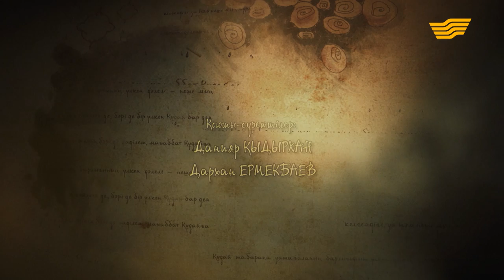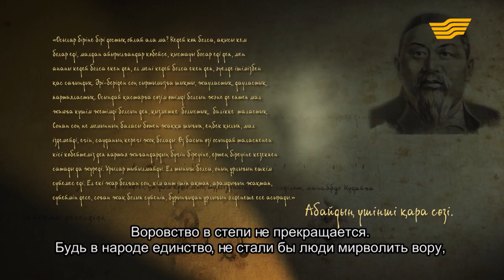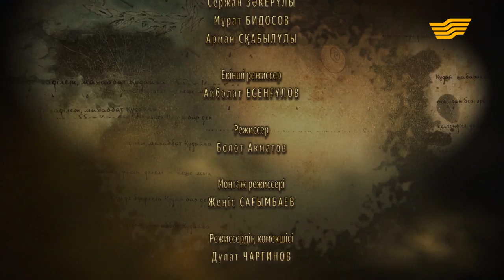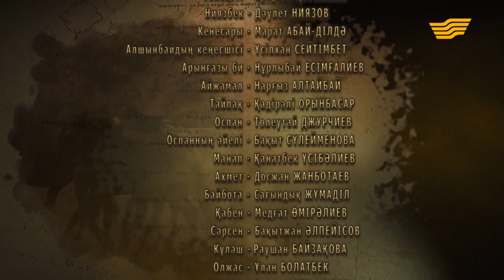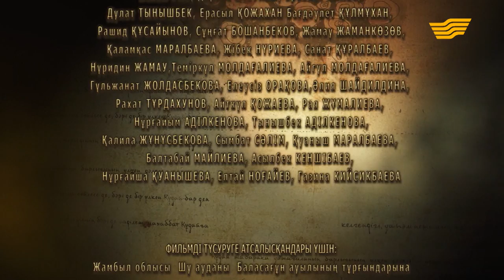«Ақылдың кілті. Өмірдастан» 2 сезон, 7 серия